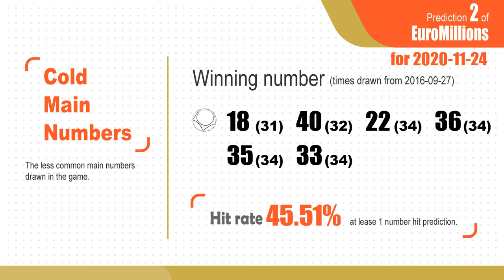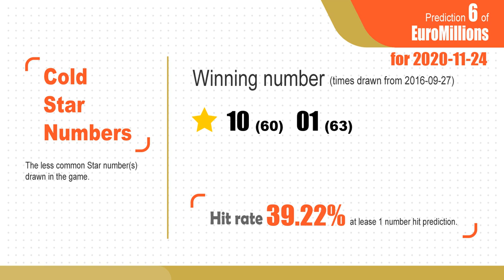EuroMillions draw 2020-11-20 & predictions for 2020-11-24 - Jackpot €143M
Winning Euro Millions by Statistics
Hot Number (Numéro le plus courant / Häufigste Nummer / Número más común ) : Number most common.
Cold Number (Nombre moins commun / Weniger gebräuchliche Zahl / Número menos común ) : Number less common.
Overdue Number (le plus long pas dessiné / längsten nicht gezogenen / más largo no dibujado) : Number has NOT be drawn for longest period.
Following Number (Numéro suivant / Folgende Nummer / Número siguiente) : Frequently drawn number after the number drawn this time.